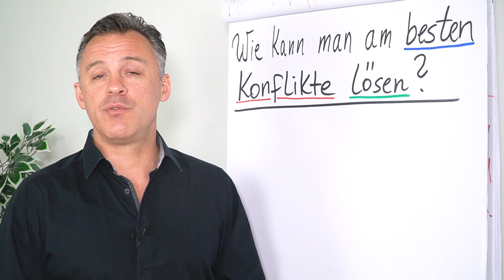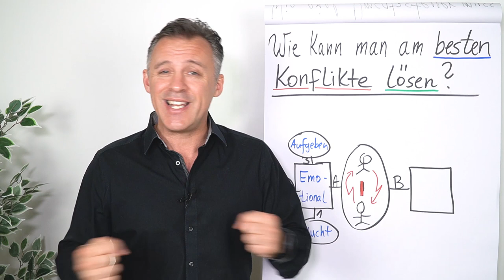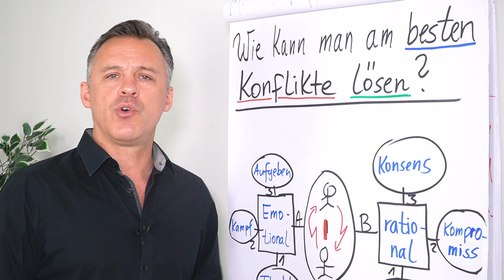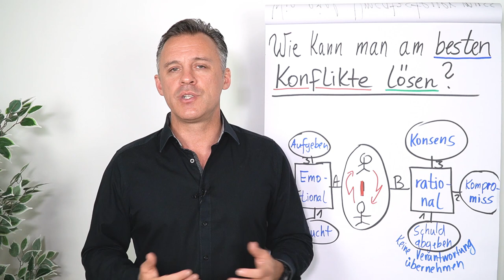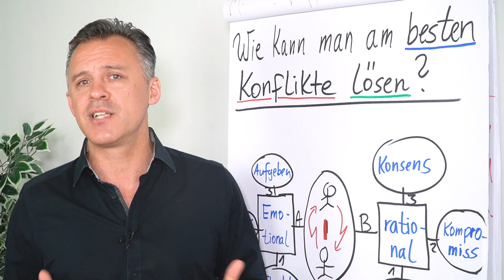Wie kann man am besten Konflikte lösen?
Stehst du vor einem Konflikt und fragst dich, wie du ihn lösen kannst? Hier gibt es mehrere Ansätze. In diesem Clip erfährst du von Daniel Schäfer zwei verschiedene grundlegende Ansätze, wie Menschen an Konflikte heran gehen. Wie reagierst du auf Konflikte? Schaust du bereits auf den Konsens?